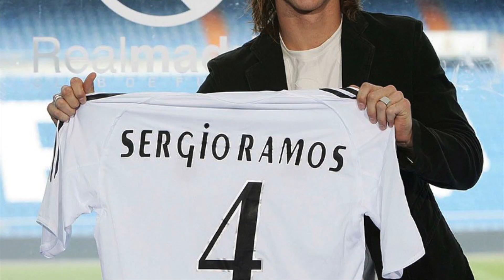MATS HUMMELS VS SERGIO RAMOS - 1 GEGEN 1 FUSSBALL │ FOLGE 10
Monday ist Fight Day. Und heute stehen Mats Hummels und Sergio Ramos im Ring. Sie gehören sicherlich zu den besten Innenverteidigern der Welt und sie haben dies schon öfters bewiesen. Wer aber von den Zweien schnitt in dieser Saison besser ab? Um dies entscheiden zu können schauen wir uns

AUKEY USB Mikrofon
Apple Macbook Pro
Ethernet Adapter von Aukey
Elgato Game Capture HD60s